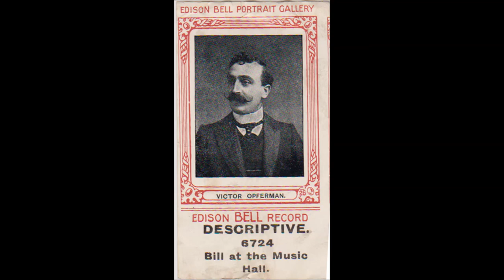Bill at the Music Hall (Victor Opferman et al.)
An unfortunately rather moldy Edison Bell cylinder: Descriptive selection, "Bill at the Music Hall," performed by Victor Opferman et al. The record number is 6724.